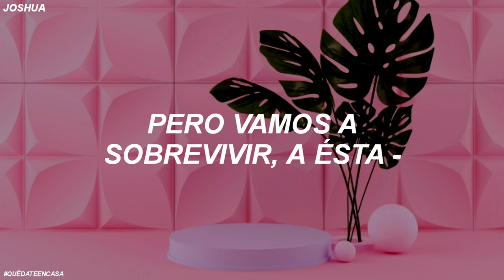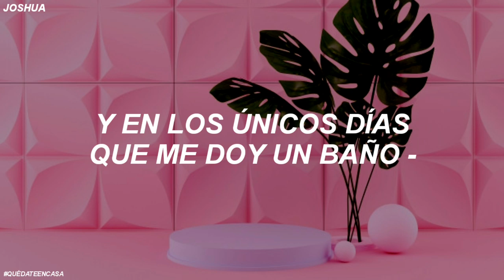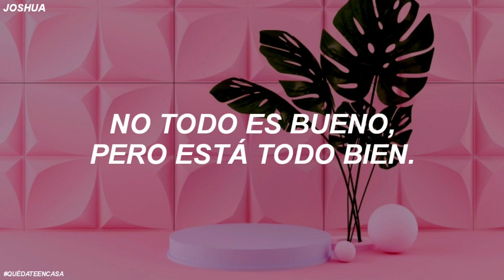La canción de la cuarentena :]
Hoy les traigo algo con un poco de humor para que se relajen mientras estamos en
cuarentena
Es el nuevo single de Matthew West (Quarantine Life)

Intenté subilrla con el video oficial para que la entendieran más, pero me marcó Coppyright  :"(

Voy a aclararles algunas referencias de la letra para que puedan entenderle mejor.

0:09 "Target" Es como una línea de supermercados que al parecer solo existe

0:36 Acá donde dice "pero estoy perdiendo la cabeza" esta frase realmente se traduce como "me estoy volviendo loco"
pero lo dejé con su traducción literal para que tuviera sentido con su línea interior.

1:32 Hacer famoso al "tiger king"
de la noche a la mañana*
En esta parte no estoy 100% seguro
pero creo que hace referencia a la serie o documental de Netflix que tiene ese nombre
"Tiger king" Entonces me hace creer que habla sobre verse toda la serie durante la noche  (ustedes dejen sus opiniones)

2:03 Desayunar en "Cracker Barrel"
Cracker barrel es una cadena de
restaurantes en Estados Unidos.

Esas son algunas referencias que yo pude entender pero cualquier otra duda dejenla en los comentarios y la vamos a resolver juntos

//LETRA\\

I wish that I could go to Target
 It's been a few weeks
 I'd spend a couple hours shopping
 Buy something I don't need

 Last night I dreamed I went to Starbucks
 I heard 'em say "Welcome back"
 Then I woke up and drank a bad cup of coffee
 Through a homemade mask
 And now I'm sad

 Quarantine life, quarantine life
 Can't lose weight, but I'm losing my mind
 Killing that Corona with a Clorox wipe

 It's lonely inside
 But we're gonna survive
 This quarantine life, quarantine life
 It ain't all good but it's all alright

 I think I might have had a birthday
 But I don't know what month it is
 And on the days I take a shower, yeah, I
 Consider that a win

 Every day my girl's complaining
 Cuz they closed the salon
 Now she's looking like a stranger to me
 Always thought she was a blonde, but she not

 Friday night toilet paper shopping online
 Made the Tiger King famous overnight

 I wanna leave my house
 I wanna touch my face
 I wanna hug my friends
 I never thought I'd say
 I wanna go to work
 I wanna wear some pants
 Kids to go to school
 I love 'em but, oh man!

 I wanna play a show
 Doin' what I love
 I wanna go to church
 Cracker Barrel brunch
 Oh, it's just another day
 In this quarantine life, quarantine life

Te invito a darle like a la página del canal en Facebook...
Puedes escuchar ésta y todas las canciones traducidas en éste canal
en nuestra  playlist en Spotify...
Este video es subido con fines de diversión y entretenimiento.
No se genera ningún tipo de monetización hacia este canal.
All The Copyright Goes To; Matthew West